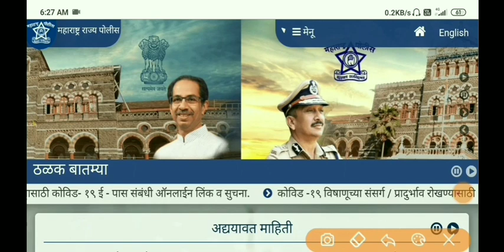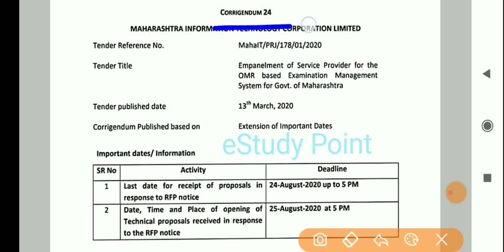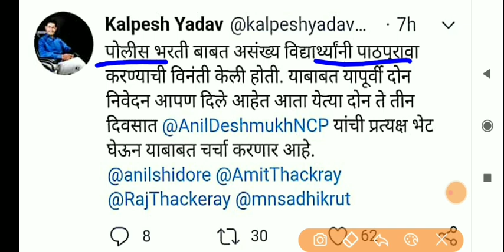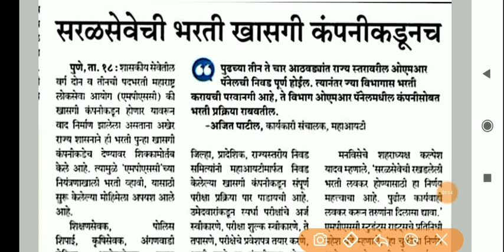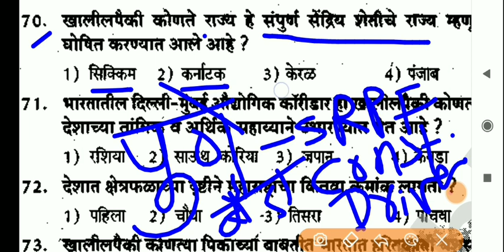पोलीस भरती 2020 | 12,538 पदांची जाहिरात याच वर्षी | आधी लेखी नंतर ग्राउंड | Police bharti 2020 news